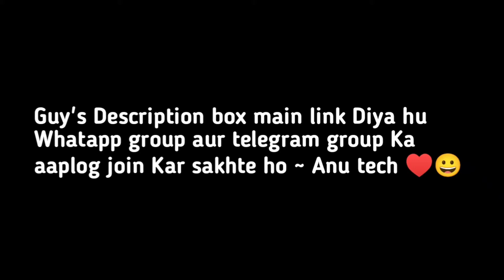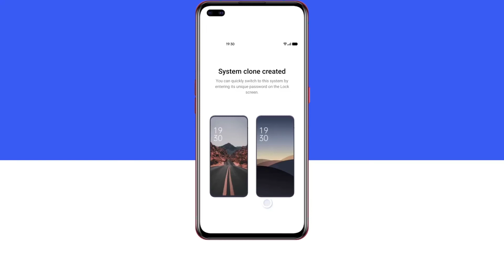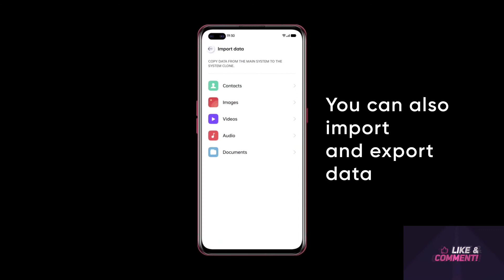Realme C12 August 2021 update roll-out | Realme C15 August 2021 update roll-out | Anu Tech 🤩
1. Realme C12/C15 August 2021 update rolling out.🤩
2. Realme C12/C15 August 2021 update.🤩
3. Realme C12/C15 C.06 update.🤩
4. Realme C12/C15 August update rolling out kab?🤩